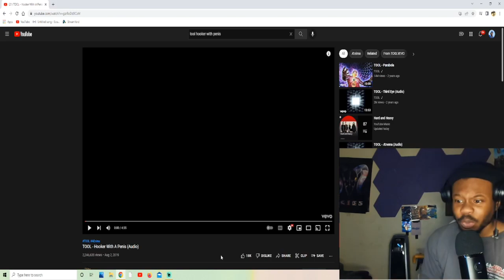Tool - Hooker With a Penis (TOOL JOURNEY 5)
→ 🎥 ORIGINAL VIDEO(S):
CREATOR: @TOOLmusic
→ TOOL - Hooker With A Penis (Audio)